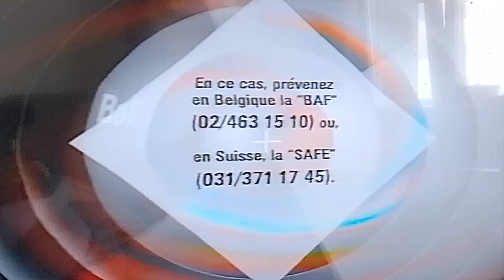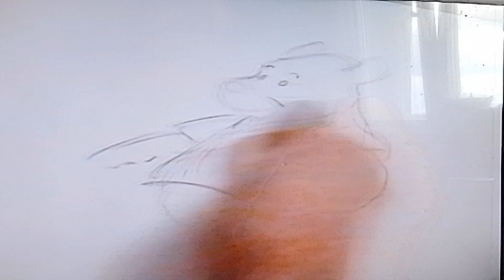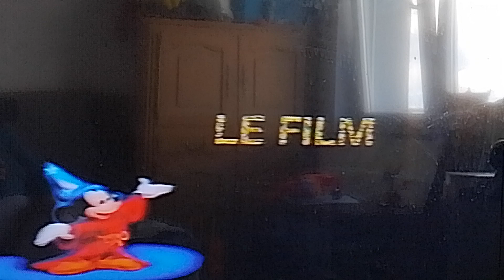bande annonce VHS avant Oliver et compagnie